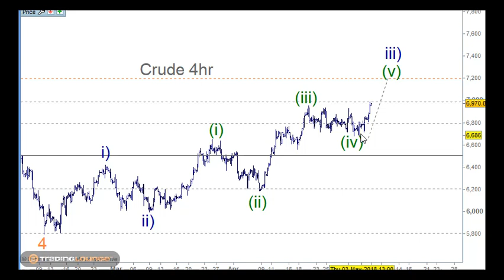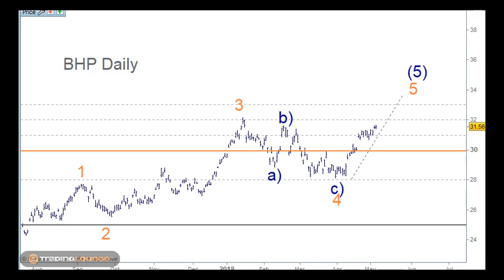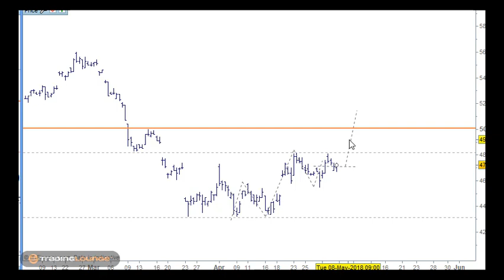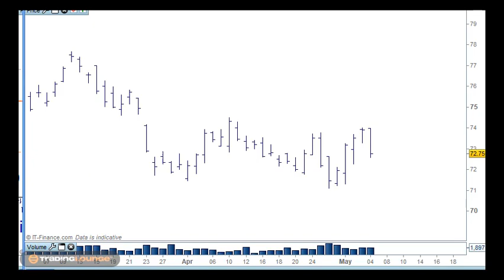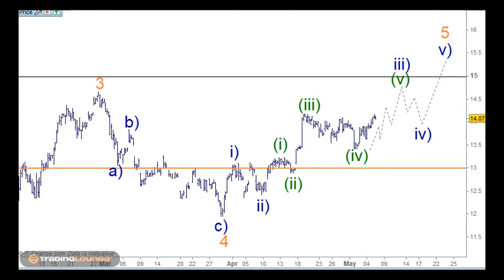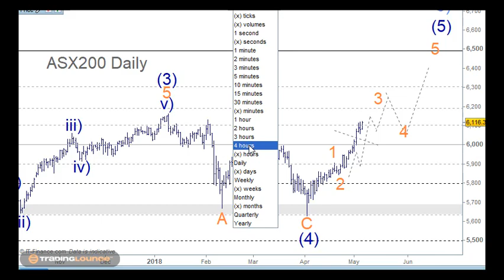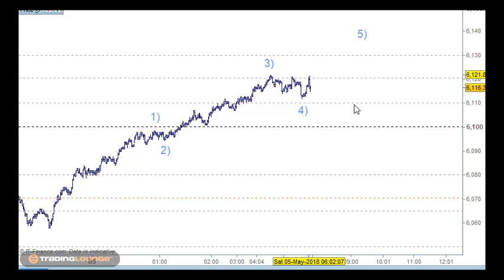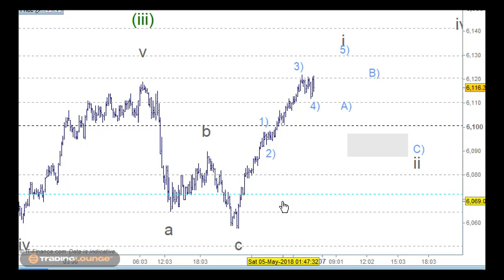ASX200 Elliott Wave 7 May 2018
ASX 200 SPI Elliott Wave
Elliott Wave Technical Analysis on ASX200, OIL, IRON ORE, VALE, BHP, RIO, CBA, WBC, ANZ

The ASX 200, from the Elliott Wave Theory perspective will continue to move to the upside, driven by the commodity markets. However I also expect the Finance sector i.e. the Australian banks in Elliott Wave terms to move lower in their trends.

EDUCATION | Elliott Wave Structures
Elliott degrees  in order;  Grand Super cycle wave ,  Super cycle wave ,  Cycle wave , Primary wave,  Intermediate wave ,  Minor wave ,  Minute wave ,  Minuette wave and  Subminuette wave.

Please Note: Videos are placed out Monday, Wednesday and Friday. Charts are posted every day for Intraday, 4 hr, daily and weekly.

"If you are viewing this outside of our website then this is a delayed report for timely updates join the members area."

CFD Trading  and Elliott Wave Education Links

ASX  NYSE NASDAQ LSE Stock CFD Trading Recommendations, Technical analysis and CFD Trading Education